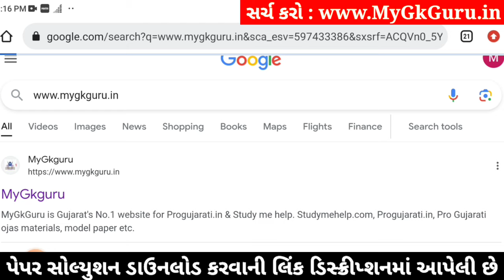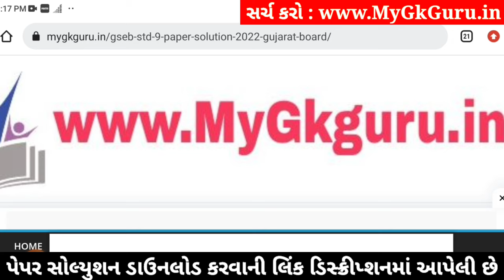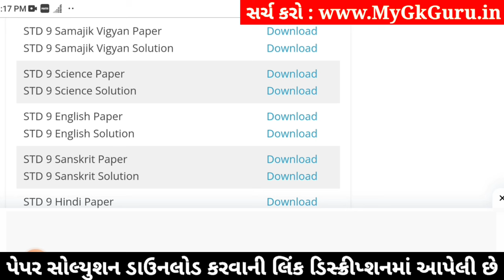Std 9 Science Paper Solution 2024 50 Marks, Std 9 Science Second Exam Paper 2024, Std 9 Vigyan paper